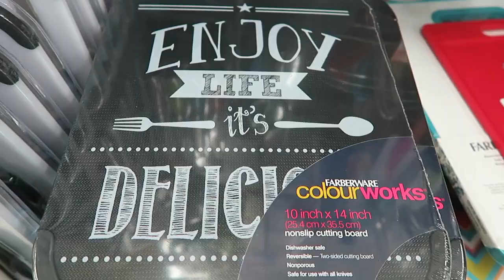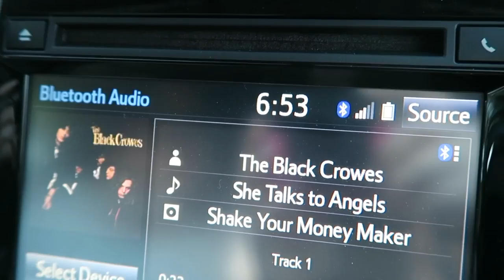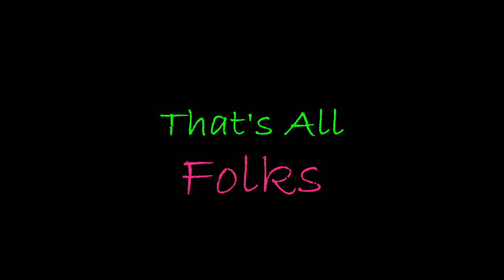I Caught My First Fish